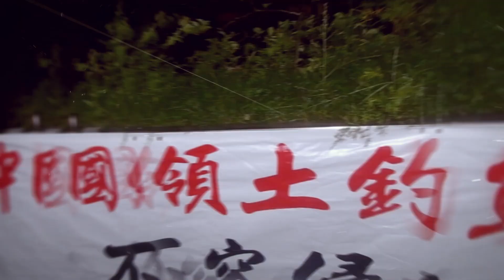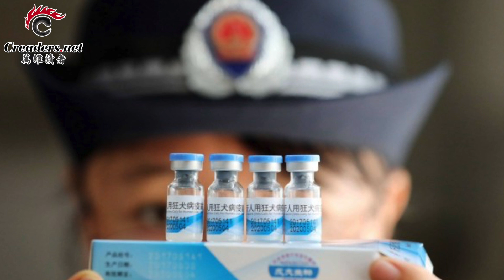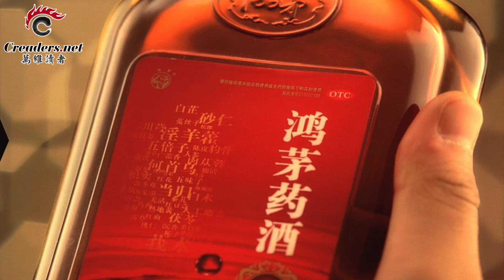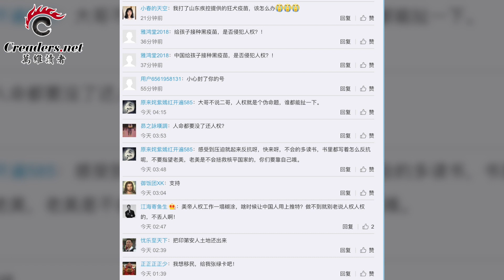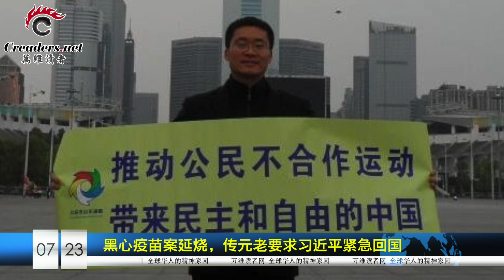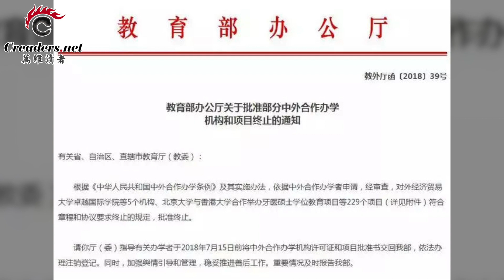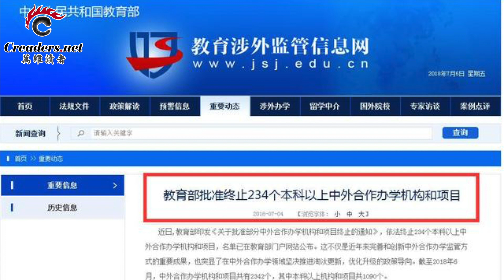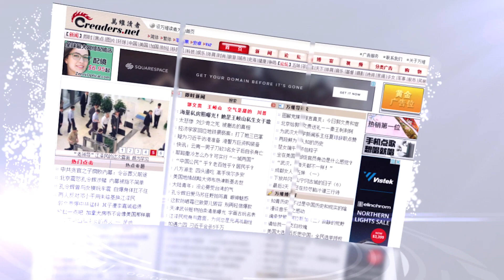黑心疫苗案延烧，传元老要习紧急回国 | 内幕：王沪宁未“失踪” 正在主导这事 | 美国政府接连点名习近平，事情不简单 （《万维读报》20180723）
1、假疫苗仅山东河北被波及35万儿童 民众狂怒；
2、黑心疫苗案延烧，传元老要求习近平紧急回国；
3、中南海内幕：王沪宁未“失踪” 正在主导这事；
4、美国政府接连点名习近平，事情不简单；
5、中国教育部叫停234个中外合作办学项目；
6、多伦多枪击案造成2死13伤 犯案动机不明。